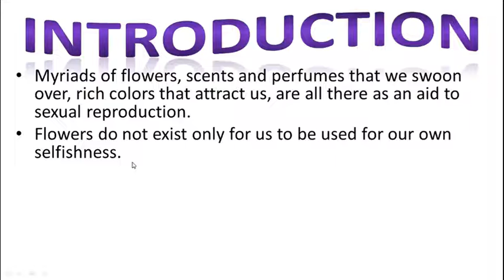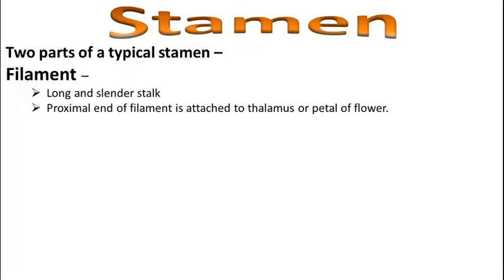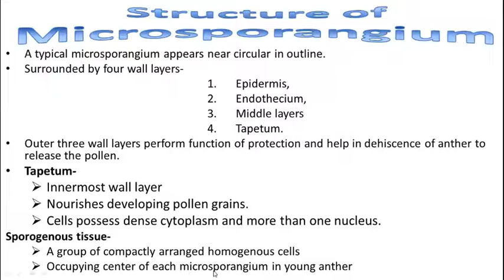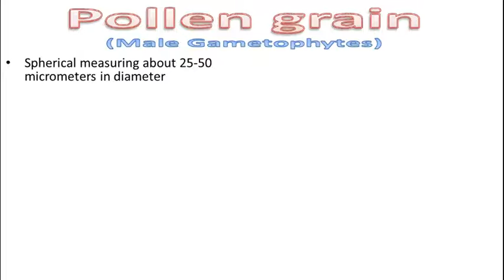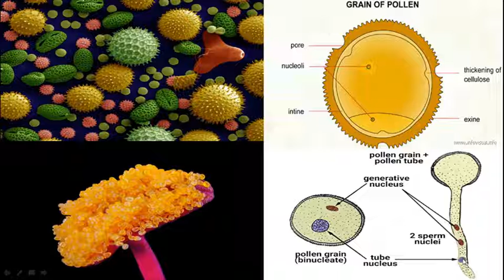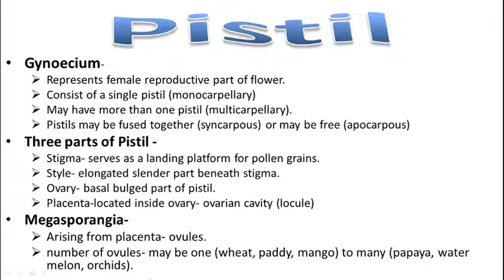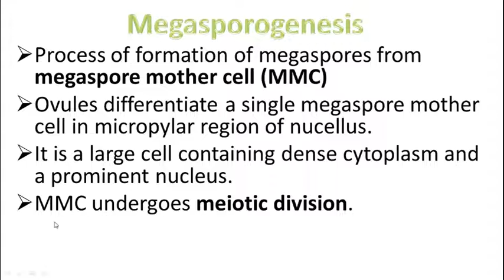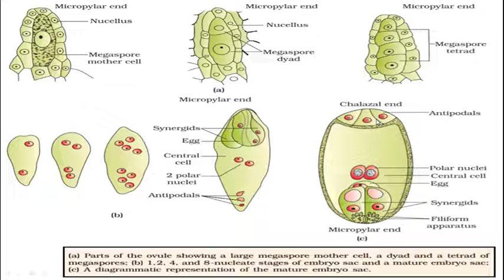CHAPTER 2 (12th) | Sexual Reproduction in Flowering Plants | Part 1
Resolved sound problem VIDEO LINK
CHAPTER 2 (12th) | Sexual Reproduction in Flowering Plants